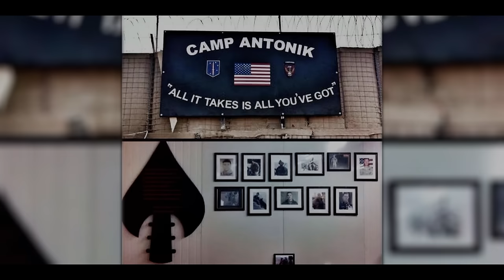Marine Raiders Battle Fiercely in Helmand Province, Afghanistan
This week's episode of Urban Valor shines a spotlight on Bryan Buckley, a Marine veteran with a remarkable story. Hailing from Doylestown, PA, Bryan's early years were dominated by football, a sport in which he excelled, securing two state championships. His path seemed set on football until the events of 9/11 shifted his focus dramatically. Motivated by a sense of duty, Bryan joined the Marine Corps as an officer, where he served in various capacities including the infantry, Force Recon, and as a Marine Raider within the Marine Special Operations Command. In this episode, Bryan shares his experiences of intense combat against the Taliban in Afghanistan's dangerous Helmand province, highlighting the challenges they faced, the losses they suffered, and the solemn duty of returning home with fallen heroes.

Remember to LIKE this video if you found it informative, enjoyable, or just to show your support to Tommy and/or us at Urban Valor.

Comment your support or ask any questions. Sometimes, our interviewees respond, and we at Urban Valor will do our best to respond as well!

Your engagement greatly supports our mission to share authentic and impactful veteran stories.